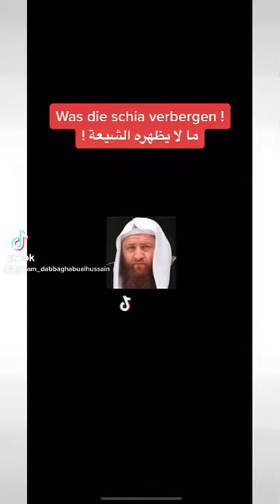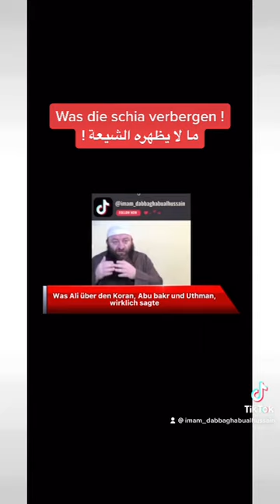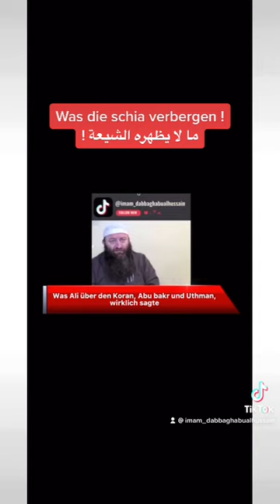Hassan Dabbagh: Was die Schi'a verbergen... ما لا يظهره الشيعة